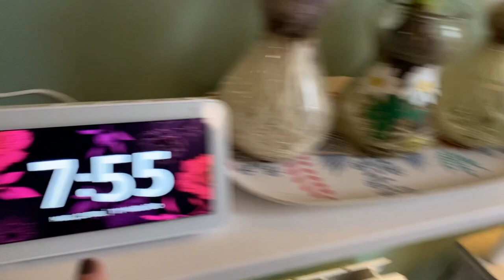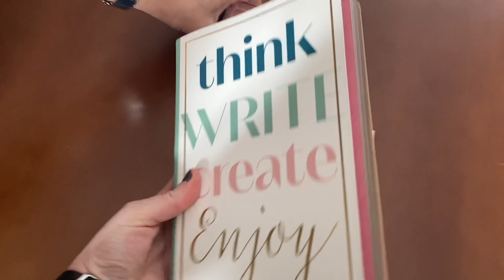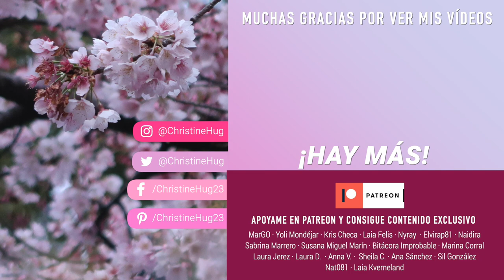Pues llegaron los 29 🎂 Vlog de mi cumpleaños (fue en Febrero hehehe) | Christine Hug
Hola! Me he puesto a organizar vídeos y no recordaba que grabé cositas el día de mi cumpleaños! :D Aquí tenéis, atrasado, pero aquí, el vlog de mis 29 🎂

—CONTACTO

—EQUIPO